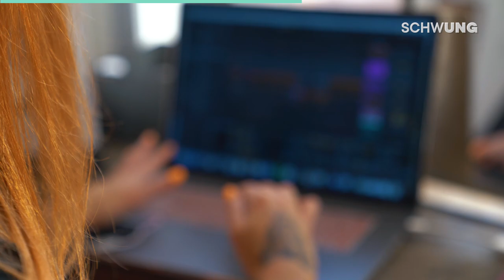24-årige Katrine producerer sin egen musik - Mød kattedronningen KATLAH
Kender du Katlah?😺 Hvis ikke, bør du se med her!
Katlah har indenfor de sidste syv måneder udgivet sine første tre singler - og der er mange flere på vej 🎤🎼🌟

Bag Katlah er 24-årige Katrine Brixen fra Esbjerg. Hun har altid villet være sanger, og nu bruger hun oceaner af tid på at producere musik ved siden af sit studie på Syddansk Musikkonservatorium. Hun laver nemlig alt selv - fra tekst over lyd til musikvideoer 👊👑🔥